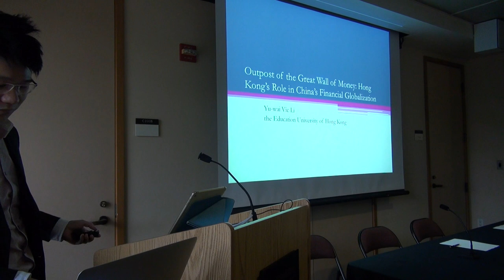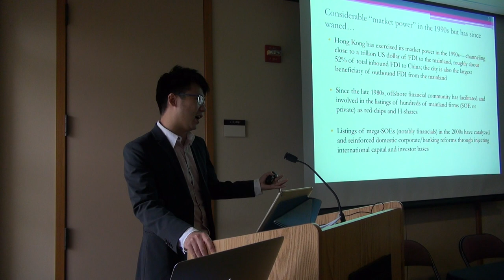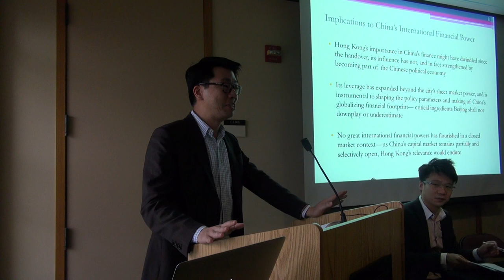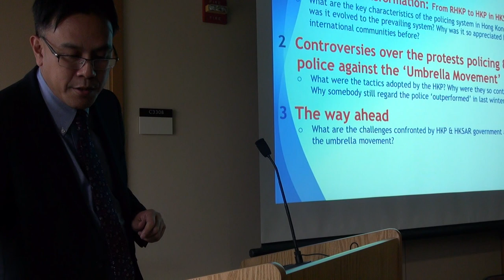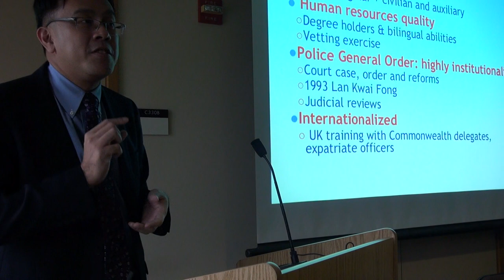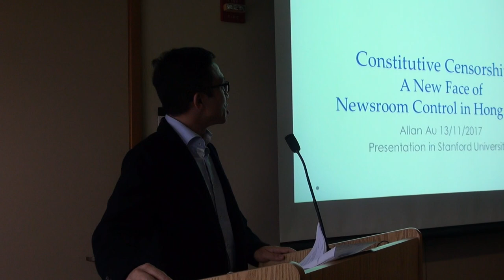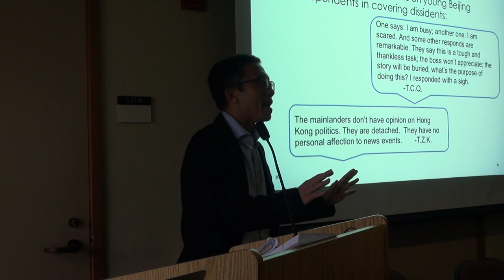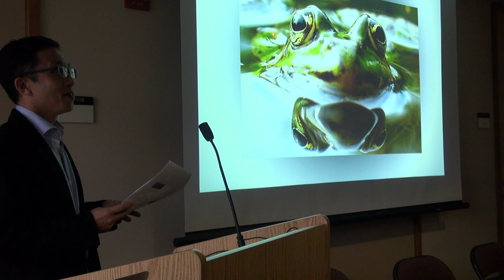"China's Hong Kong Special Administrative Region at 20" Video 3 of 5 by Charles Cheung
Two decades after its transformation from a British colony to become China’s Special Administrative Region, Hong Kong is an arena of tensions punctuated by local-mainland discord and mutual distrust. Highlighting the HKSAR’s “One Country, Two Systems” actualization challenges, four political leaders and six academics from Hong Kong will pinpoint the dynamics shaping their city of 7.2 million amid a contest between local liberal values and its party-state sovereign’s authoritarian orthodoxy.  Anchored in multidisciplinary approaches with divergent ideo-political perspectives, this one-day seminar engages the Stanford community with Hong Kong front-liners.

9:00 - 9:15 am Opening Remarks
Chaofen SUN (Professor, EALC, Stanford), Gordon CHANG (Professor, History, Stanford)

9:20 - 10:50 am Keynote Speakers
Moderator: Ming CHAN (Distinguished Practitioner, CEAS, Stanford)

Martin LEE (Former HKSAR legislator; HK Democratic Party founding chair)
Jasper TSANG (Former HKSAR legislature president; DAB founding chair)
Cheong CHING (Veteran journalist; cofounder Independent Commentators Association, HK)
WANG Zhenmin (PRC Central Gov’t Liaison Office HK; Former Dean, Tsinghua Law School)

10:50 - 11:30 am Open Discussion

11:30 am - 1:00 pm Lunch Break

1:00 - 2:30 pm Academic Panel I: "HKSAR Political Dynamics"
Moderator: Chaofen SUN (Professor, EALC, Stanford)

“Ideologies and Factionalism in Beijing-HK Relations: Nationalism vs Localism”
Sonny LO (Deputy Director, SPACE, HKU)

“Party Under-Development in Arrested Democratization: 20 years after 1997 in Hong Kong”
Ngok MA (Associate Professor, Government & Public Administration, CUHK)

“Stages of the Democratic Movement in Hong Kong”
Benny TAI (Associate Professor, Law, HKU)

2:30 - 4:00 pm Academic Panel II: "HKSAR Socio-Economic Dimensions"
Moderator: Nicole Kwan (Associate Professor, Global Political Economy, CUHK)

“HKSAR’s Role in PRC Financial Globalization”
Vic Y. W. LI (Assistant Professor, Social Sciences, HKEdU)

“Constitutive Censorship: A New Face of Newsroom Control in Hong Kong”
Allan AU (Professional Consultant, School of Journalism & Communication, CUHK)

“State-Society interface--Policing HKSAR Popular Protests, 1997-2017”
Lawrence HO (Assistant Professor, Social Sciences, HKEdU)

4:15 - 5:30 pm Closing Roundtable
Lynn WHITE (Professor, Politics & International Affairs, Princeton)
Larry DIAMOND (Senior Fellow, CDDRL, Stanford)